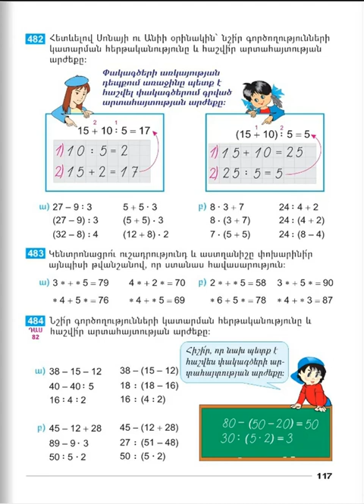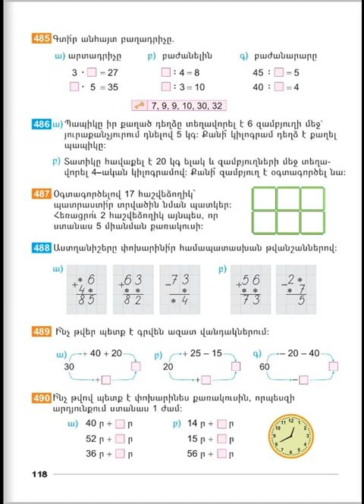Tnayin ashxatanq, Matematika 2, Das 82